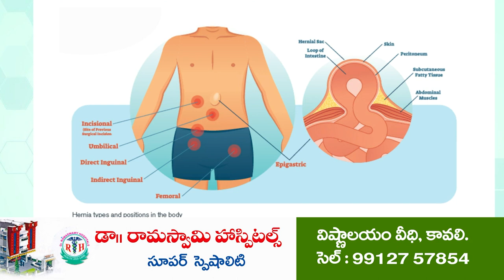కారు బోల్తా...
- ముగ్గురికి స్వ‌ల్ప గాయాలు
- డ్రైవ‌ర్ నిద్ర‌మ‌త్తే కార‌ణం
- సంగంలో ఘ‌ట‌న